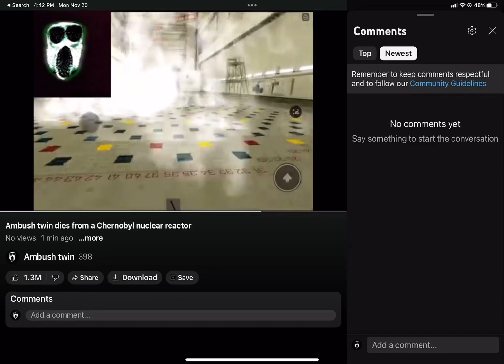W h a t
W h a t W h a t W h a t W h a t W h a t W h a t

W h a t W h a t

W h a t W h a t W h a t W h a t W h a t W h a t W h a t W h a t W h a t W h a t W h a t W h a t W h a t W h a t W h a t W h a t W h a t W h a t W h a t W h a t W h a t W h a t W h a t W h a t W h a t W h a t W h a t W h a t W h a t W h a t W h a t W h a t W h a t W h a t

I hav a seizuwrze on typina pleasaw hel